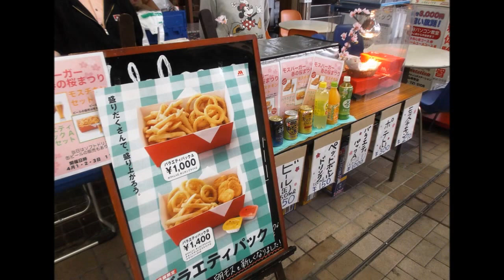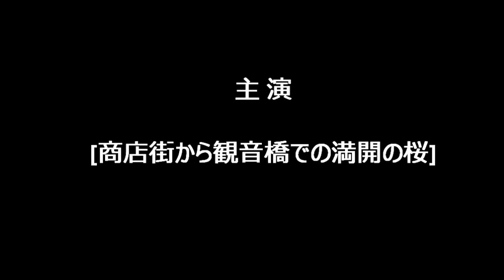弘明寺商店街と観音橋から桜見物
弘明寺観音通りと大岡川観音橋